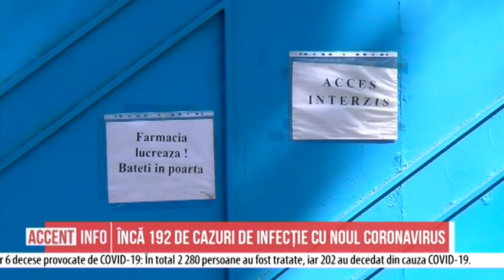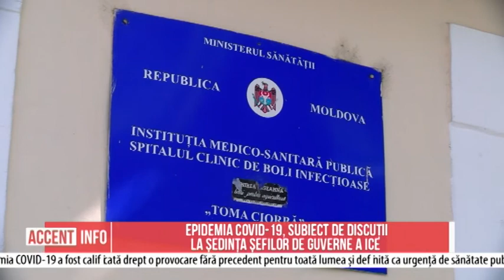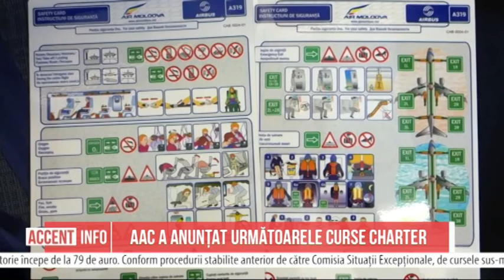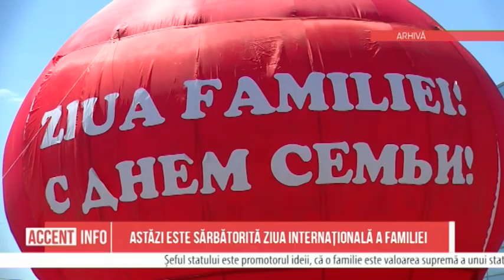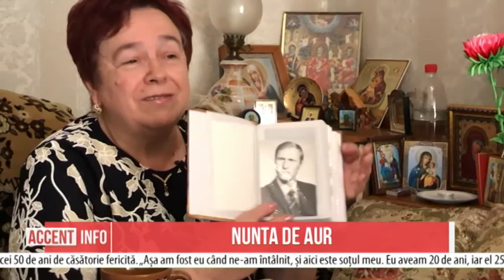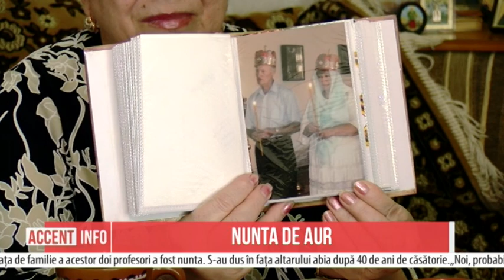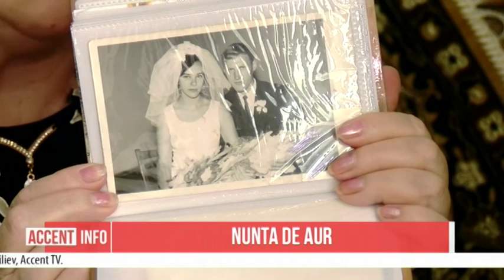Accent INFO 15 05 2020 MD